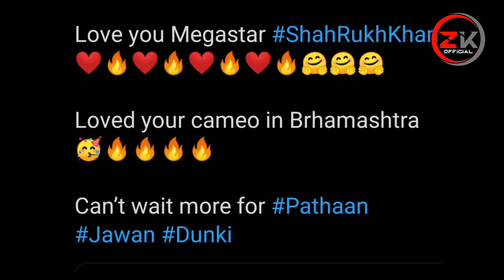SRK Film Jawan Action Scene Latest Update | Srk News | Bollywood News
Cover Topics :-
1) Jawan Movie Update
2) Srk Latest News
3) Atlee Kumar Movie
4) Jawan Movie News
5) Srk Upcoming Movie